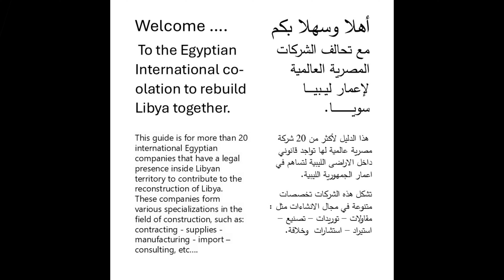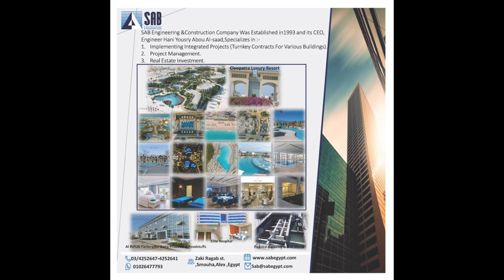Egypt Libya video تحالف الشركات المصرية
Union Of Experts at Libya
تحالف الشركات المصرية